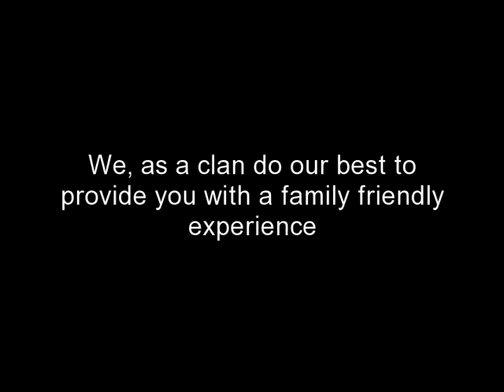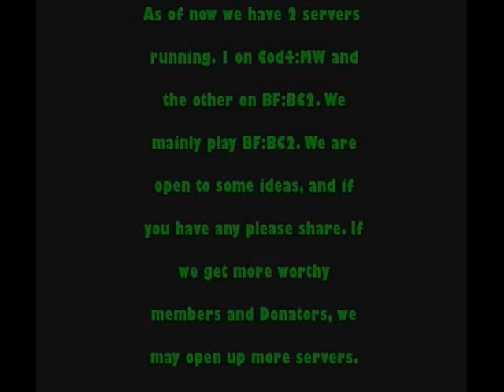Icthus-777 Website Video (newer)